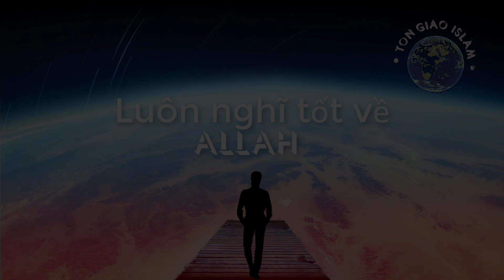Hãy luôn luôn nghĩ tốt về Allah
kenh giao duc